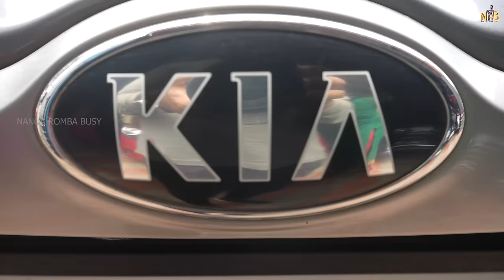Low Price pre owned Cars in India 2023 | குறைந்த விலையில் புதிய கார்கள் 2023 | Nanga Romba Busy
குறைந்த விலை புதிய கார்கள் இந்தியா 2023|இந்தியாவில் புதிய கார்கள் |Low Price New Cars in India 2023.

Shop Details 👇

Yes cars
No 11 parvathi Amman nagar
Kolathur Chennai 99
Opp to Salem RR biriyani
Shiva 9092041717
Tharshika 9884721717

Here are some new cars in India with low prices in 2023:

1. Maruti Suzuki Alto: The Maruti Suzuki Alto is a popular entry-level hatchback known for its affordability and fuel efficiency.

2. Tata Tiago: The Tata Tiago is a budget-friendly hatchback that offers good features, safety, and a comfortable ride.

3. Renault Kwid: The Renault Kwid is a stylish and compact hatchback with an attractive price tag. It comes with several features and options.

4. Datsun Redi-GO: The Datsun Redi-GO is a budget-friendly hatchback with a peppy engine, good fuel efficiency, and spacious interiors.

5. Hyundai Santro: The Hyundai Santro is a well-known hatchback that offers a decent amount of features, a comfortable cabin, and good fuel efficiency.

6. Maruti Suzuki Celerio: The Maruti Suzuki Celerio is a practical and economical hatchback that comes with a range of features and options.

7. Ford Figo: The Ford Figo is a value-for-money hatchback that offers a comfortable ride, good build quality, and

Youtube Related Ideas R Any